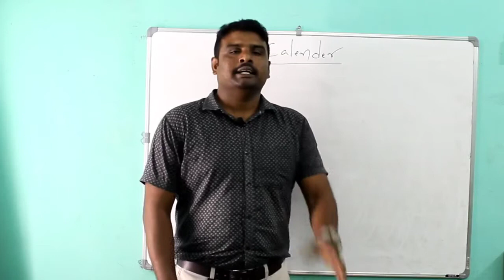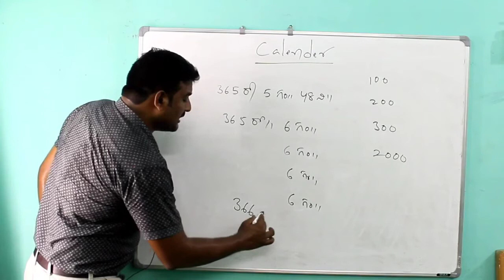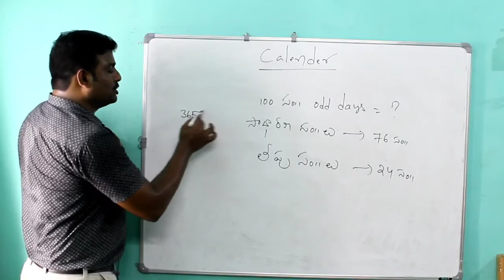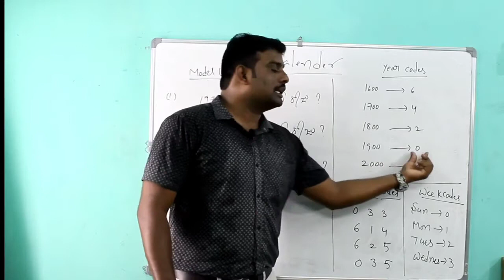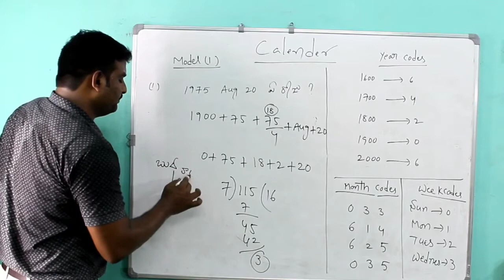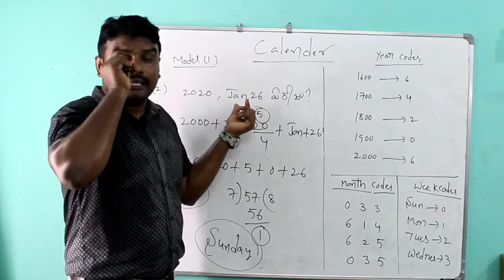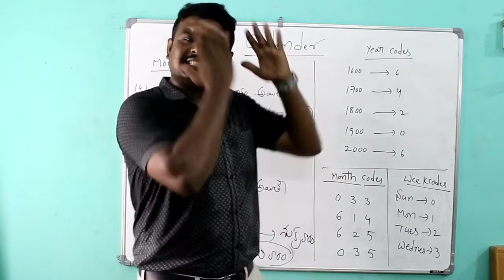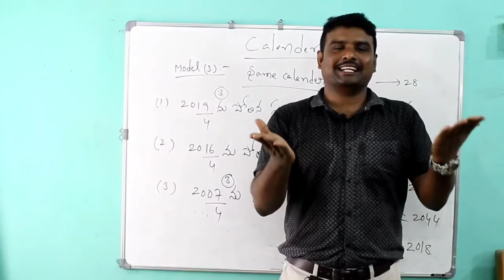Calendar | Class2 | Study Circle n